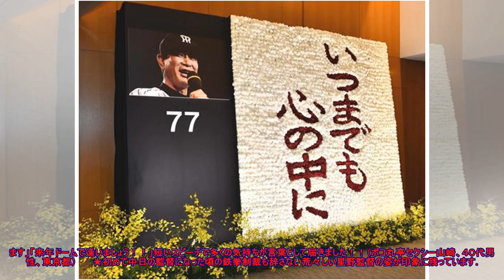ありがとう星野仙一さん／ファンの思い出まとめ| kapacking.club